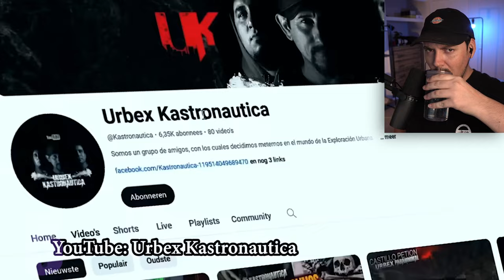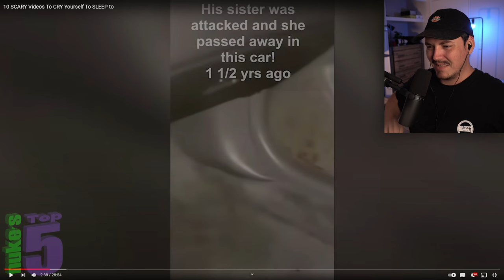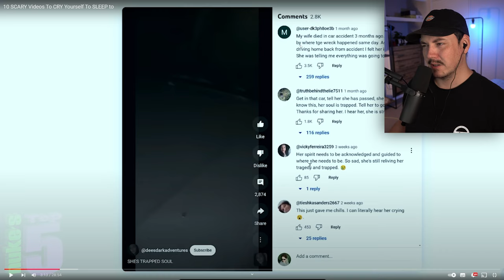10 SCARY Ghost Videos That’ll Send Shivers Down Your Spine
10 of the scariest and spookiest ghost videos once again! (Fom Nukes Top 5) This top 10 list will be sure to make non swearers SWEAR just a little.. and sleep just a LITTLE less.. ENJOY!

Where do i get my music and sound effects?

Enjoy my videos and want to show extra support?

▶ (10 SCARY Ghost Videos To CREEP YOU & FREAK YOU)